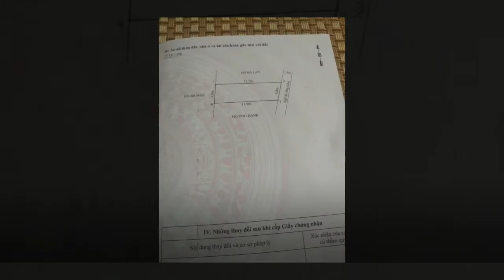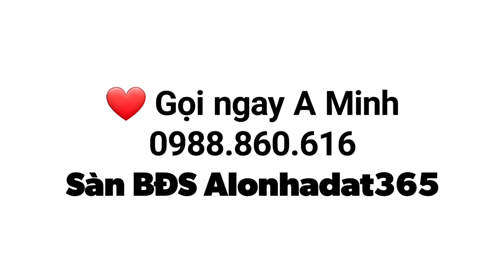BÁN NHÀ HỒNG BÀNG, CẤP 4 NGÕ 19X QUỲNH CƯ. CHỈ 1,2 tỷ, 48m2. 0388.832.303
+ Chủ Cần bán nhà Quỳnh Cư Hồng Bàng 1,2 tỷ LH ngay A Minh. 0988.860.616
+ DT 48m, mặt tiền 4m, ngõ 3m.
+ Tiên ích: Cách chợ 208 500m
+ Cách trường học C1,2,3 500m
+ Cách UBND Phường 600m
+ Cách BV Giao Thông 2,5km
+ Cách BX Thượng Lý 4km
+ Cách Vincom Imperia 5km.
+ Kết nối : Vị tri kết nối thuận tiện
+ Bán nhà cấp 4 tây tứ trạch Quỳnh Cư Hồng Bàng.
+ Pháp lý hoàn chỉnh
+ Cơ hội đầu tư sinh lời
+ Giá chỉ 1,2tỷ.
+ Xem thêm
❤ Gọi ngay A Minh 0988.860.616
Tp01.1985
Sàn BĐS